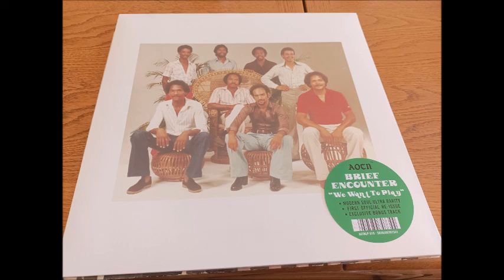BRIEF ENCOUNTER - JUST FOR LOVE AOTN REC 2019 81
Funk Music Bonne écoute !